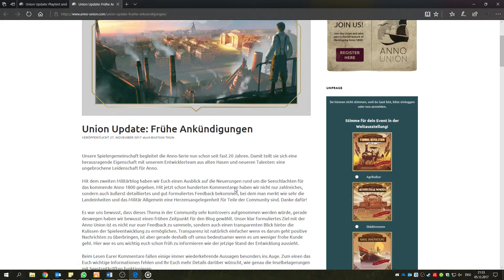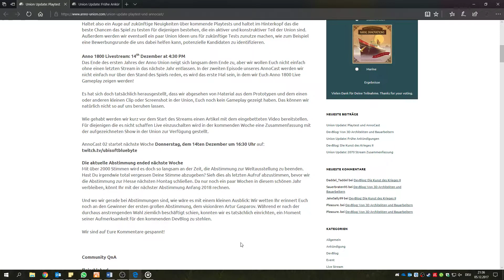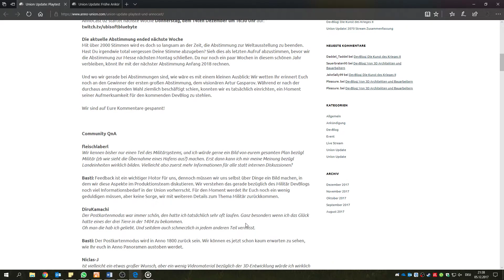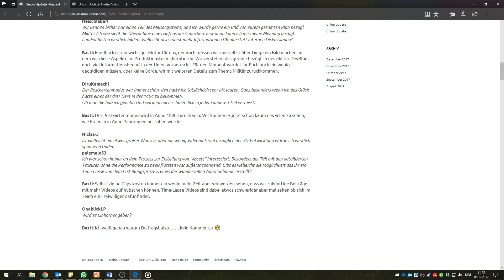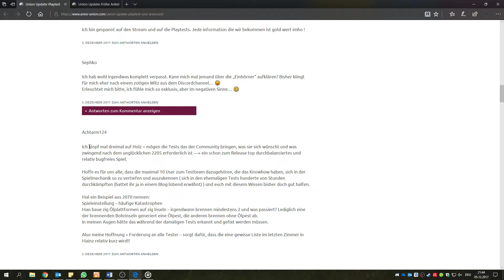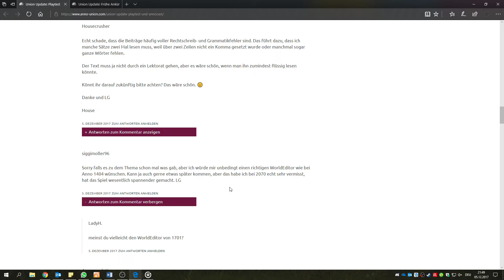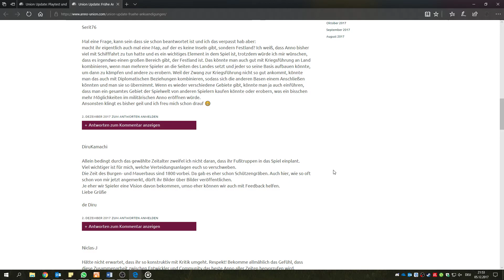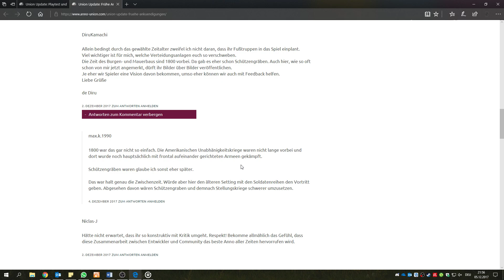Reaktion Militärsystem | Infos #2 | Anno 1800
Deutsch | HD | 60 fps | 2017

Willkommen zu den Infovideo zu Anno 1800.

In diesem Video gehe ich besonders auf die Ankündigen im Blog, ... ein. Angefangen von bekannten Infos zur Kartengröße, bis hin zu den KI-Gegner und dem Militärsystem.

--Anno 1800 kaufen: .Noch keine Seite verfügbar...